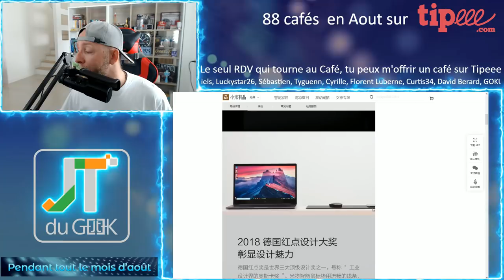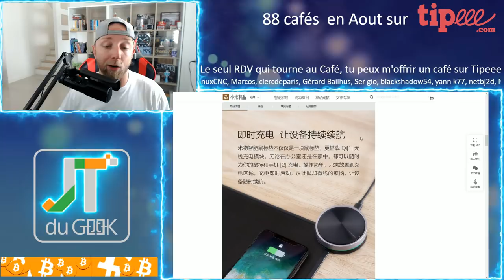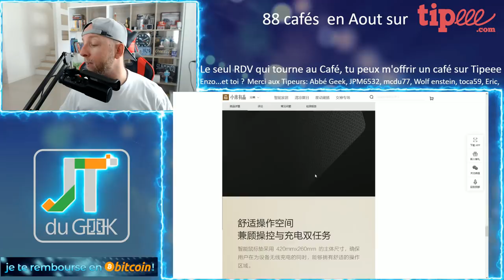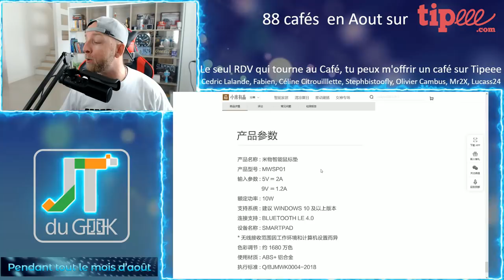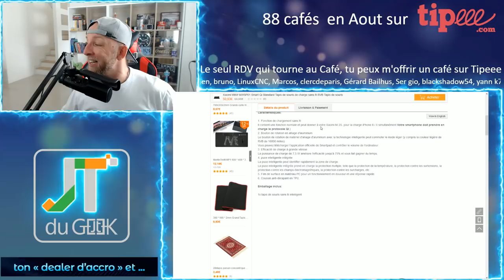Tapis de souris avec charge sans fil Xiaomi MIIIW MWSP01, JTG par GLG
Ce tapis de souris Xiaomi MIIIW  te permettra également de recharger ton smartphone via un système intégré de charge sans Fil Qi.